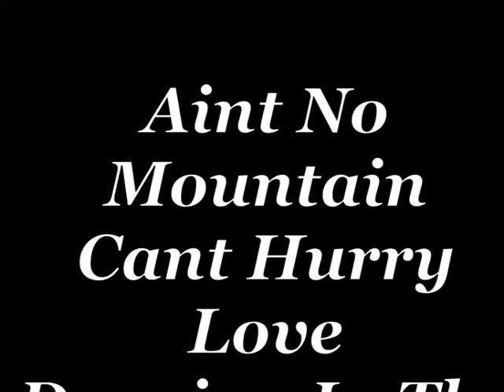The Sensations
Live at the palm beach casino cannes